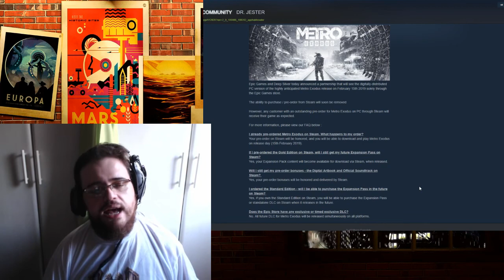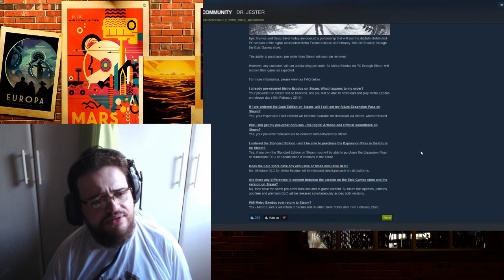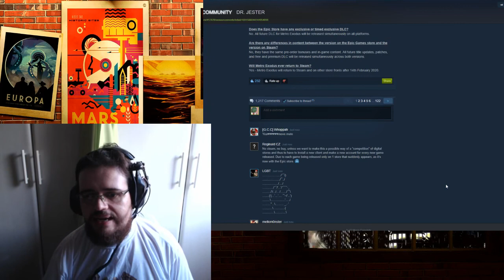Epic Can Get Fondled By An Unlubed Pineapple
+ Social Media +

What I added:
[Proton (which is integrated Wine for Linux)], [Offline gaming], [Steam Curator], [Developer pages], [DLC sorting], [News related to the gaming you are viewing on your library], [Easy Beta access], [Streaming from your PC to TV].